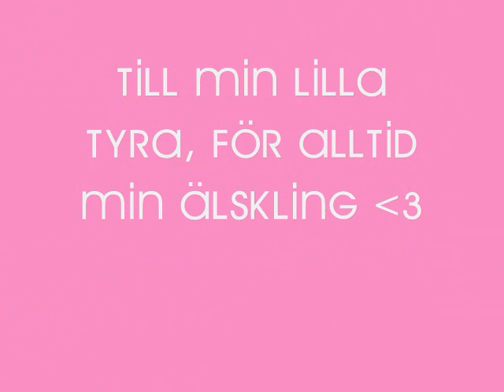tyramyra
fanvideo of my adorable niece